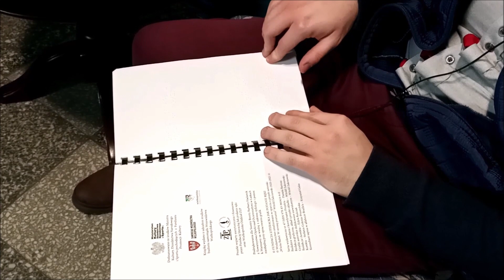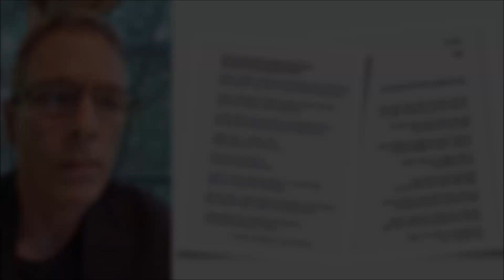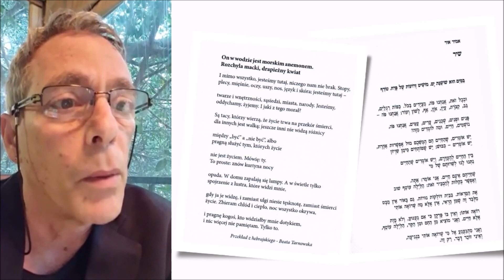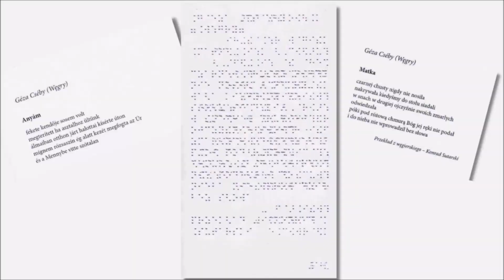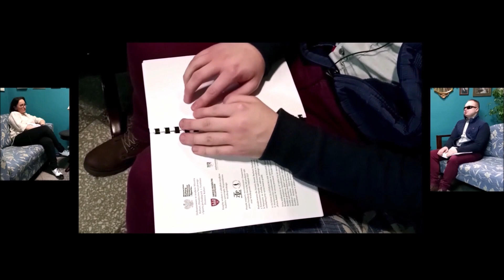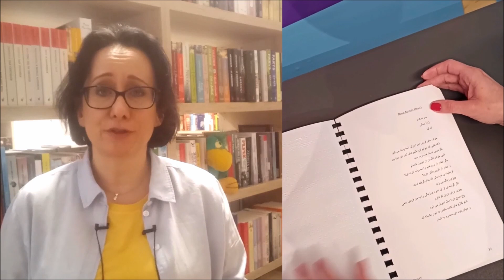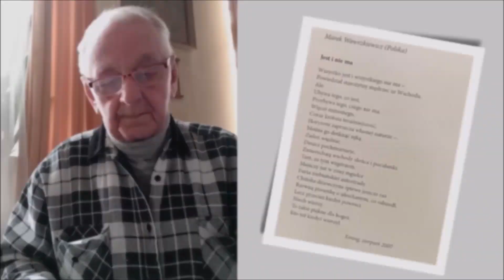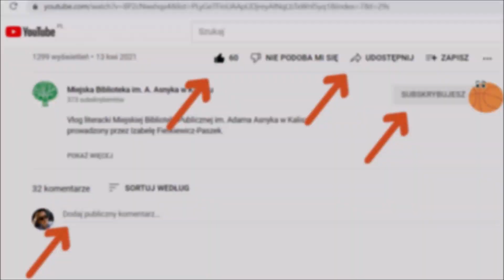#30 Krótka piłka extra serw: Wieża Babel - słowa na dotyk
W dzisiejszym odcinku: extra serw: „Wieża Babel – słowa na dotyk” antologia pod red. Danuty Bartosz i Witolda Zakrzewskiego

00:06:50 wywiad z Michałem Brajerem
00:15:08 wywiad z Magdaleną Krytkowską

Wiersze z antologii:

00:12:49 Michał Brajer czyta wiersz Kazimierza Burnata pt. „Wędrówka”

00:03:59 Amir Or, Izrael, czyta wiersz po hebrajsku, (polski przekład Beaty Tarnowskiej: „On w wodzie jest morskim anemonem. Rozchyla macki, drapieżny kwiat”)

00:05:23 Géza Cséby, Węgry, czyta wiersz po węgiersku, (polski przekład Konrada Sutarskiego: „Matka”)

00:22:39 Urszula Zybura czyta wiersz pt. „Matka Polka od zgliszcz, od popiołów”

00:23:14 Jerzy Fryckowski czyta wiersz bez tytułu * * *  (Moja dziewczyna jest na rzymskich wakacjach)

00:23:33 Zbigniew Milewski czyta wiersz pt. „Zapisane po chińsku”

00:24:18 Marek Wawrzkiewicz czyta wiersz pt. „Jest i nie ma”